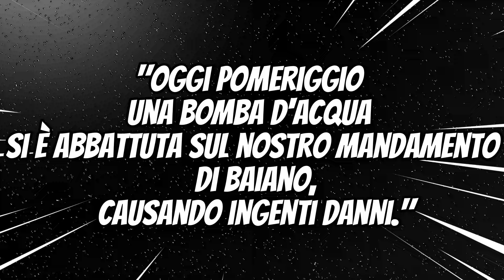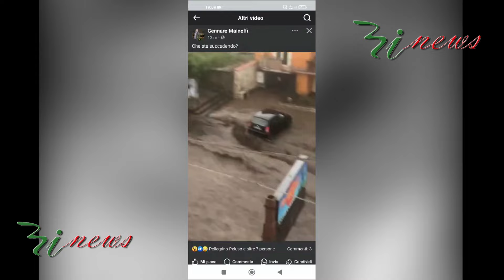baianese. Bomba d'acqua